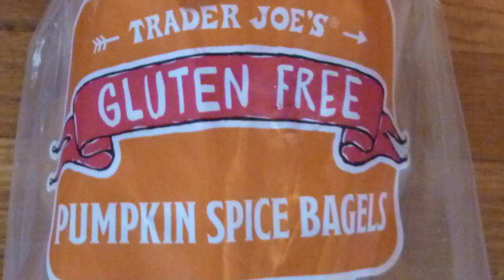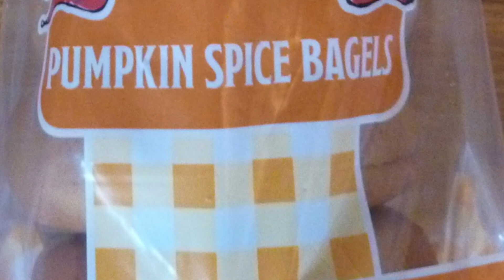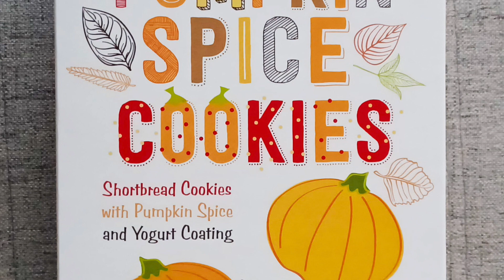Trader Joe's Petite Pumpkin Spice Cookies Review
Let's pumpkin spice things up a bit.

We've reviewed close to 2,000 Trader Joe's brand food items on our blog over the course of 13 years, so please stop by and check it out, along with our other social media.

Give us a sub if you want a steady stream of close-up looks at TJ's products.

Let us know if you agree with us about this one.